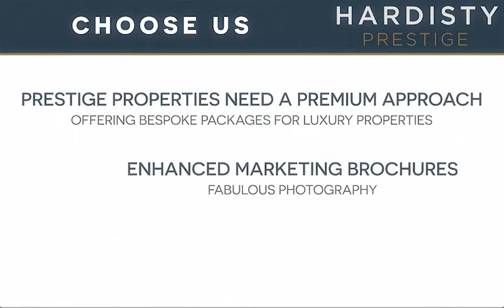VIDEO TOUR - Park Grove, Horsforth, Leeds - Hardisty Prestige - UK PROPERTY FOR SALE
4 Bed House - Semi-Detached  For Sale
Park Grove, Horsforth
Reception Rooms: 1 | Bedrooms: 4 | Bathrooms: 2
Offers In Excess Of £550,000

Council Tax – C
Superb! Nestled in this quiet cul de sac is this substantial four bedroom, two bathroom family home in this prime, sought after central Horsforth location close to excellent amenities, Hall Park, highly regarded schooling, the train station & great bus/road links. Fabulous high end finish throughout & over three floors along with gardens, driveway parking & useful basement & underhouse storage! Must be viewed to be appreciated, will not be around for long! Briefly comprises, entrance hall, fabulous dining kitchen to the rear with access out to the garden, opening through to the versatile family/dining room & superb 19′ lounge to the ground flr. The useful storage basement. Principal bed., two further good size beds., & modern & stylish house bathroom to the 1st flr & up on the top floor is a double bedroom with ensuite facilities. So much on offer here, in such a prime location! EPC – D